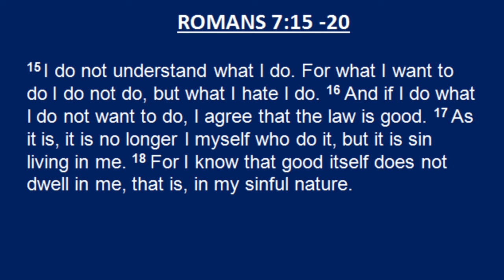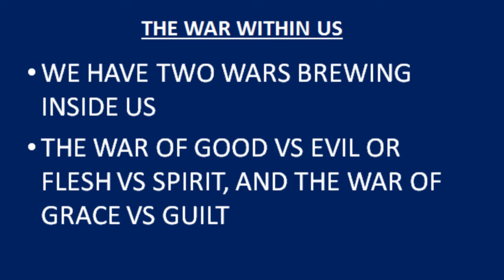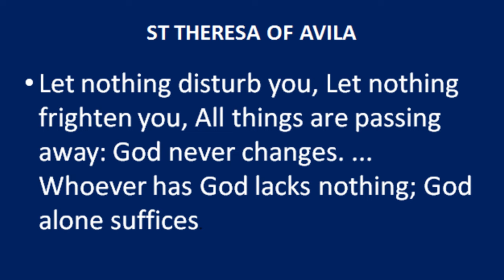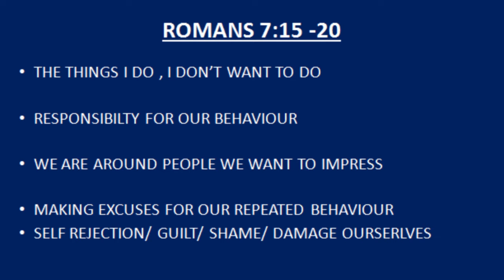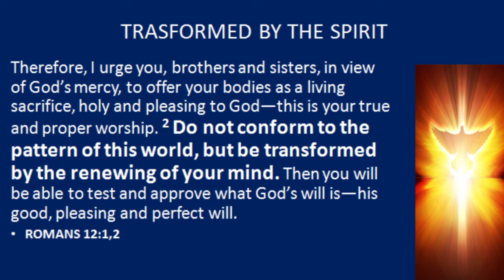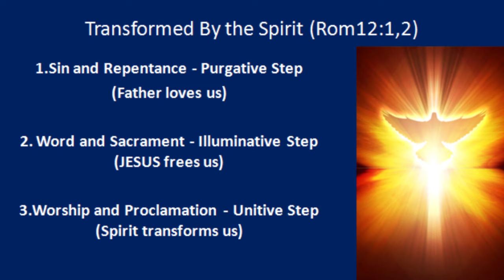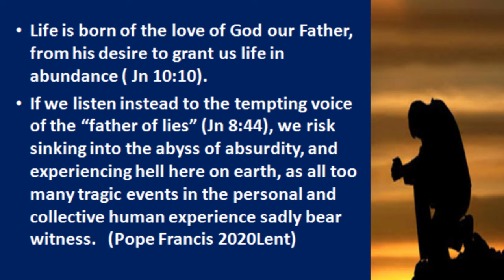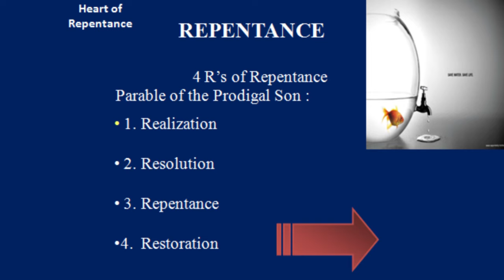DEALING WITH FRUSTRATIONS - Anastasia Rebello - WOMEN ALIVE 8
We’re back with another video from Women Alive 8.

In this video, Anastasia teaches us through her own experiences on how to deal with frustrations.

She shares how the Holy Spirit plays a major role while we work on this area in our lives.

There are more videos to follow! Our main goal is to spread the light of Christ through his Word.

Anastasia Rebello and Team